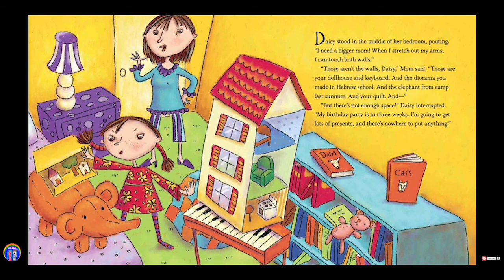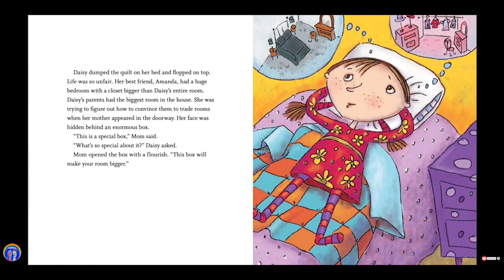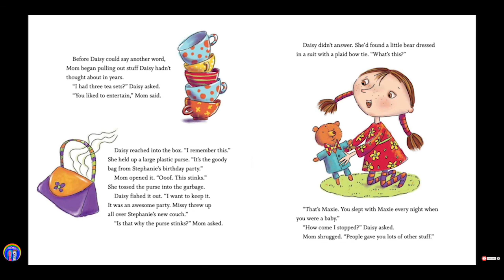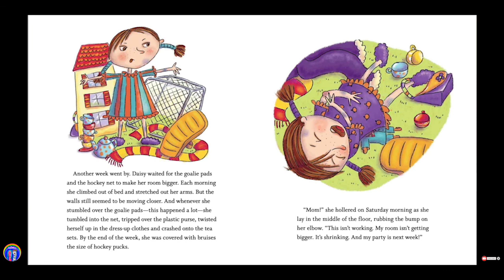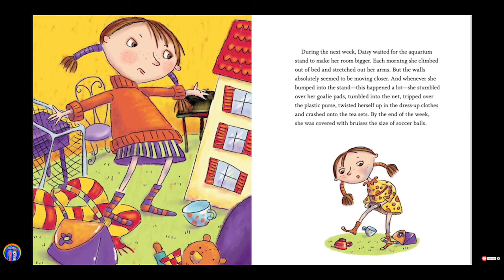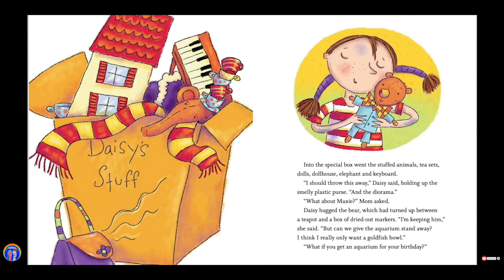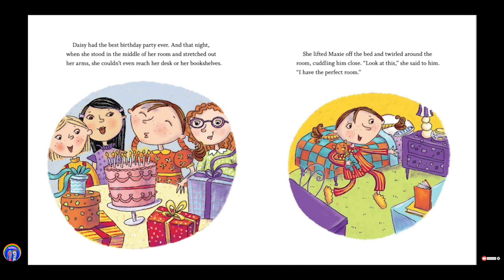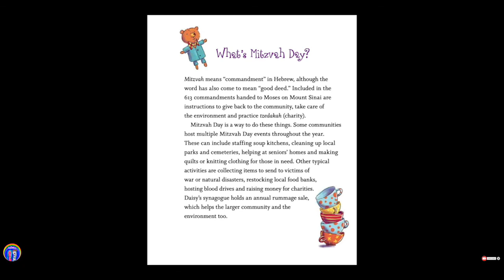Teaching Gratitude & Generosity | "Room Enough for Daisy" | Social Emotional Learning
Annie reads "Room Enough for Daisy," by Debby Waldman and Rita Feutl.

Daisy has no room in her bedroom for more toys and she's pretty cranky about it. See how her mom helps her come to the realization that "less is more," especially when you're able to donate and find good homes for the things you've outgrown.

 Google Books Description: "Daisy has more toys than she knows what to do with. In this story, inspired by an Eastern European folktale about a house that's too small, Daisy thinks she needs a bigger bedroom for all the gifts on her birthday list. Her clever mom helps her realize less is more, and Daisy decides to donate many of her things to a Mitzvah Day rummage sale. In the process, Daisy learns about sharing and the satisfaction that comes from choosing what's important."